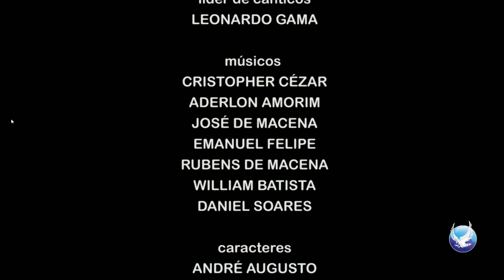O Preço foi Pago - 16/08/2015 - Ir. José Marcos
O Culto intitulado " O Preço foi Pago " foi pregado no dia 16/08/2015  pelo Ir. José Marcos no Tabernáculo em João Pessoa-PB.